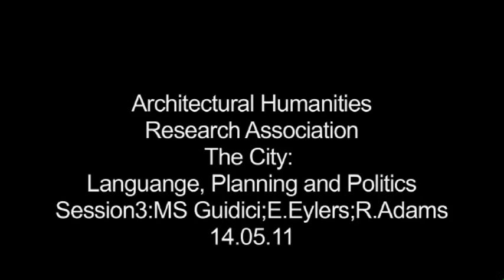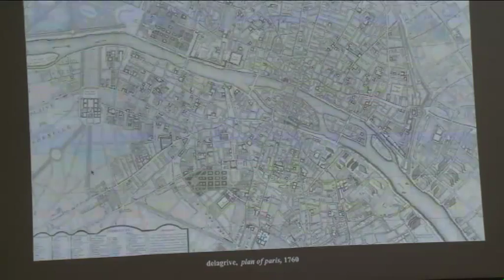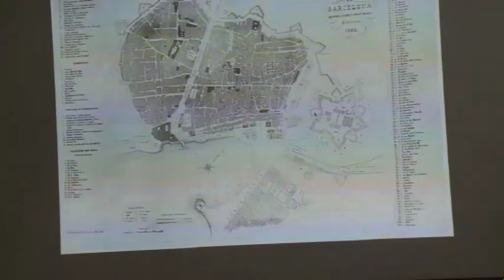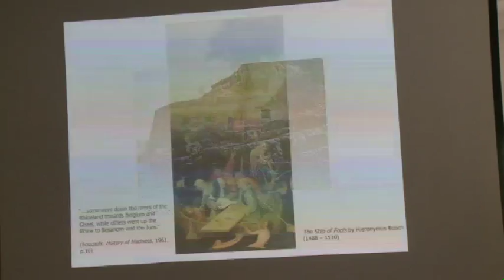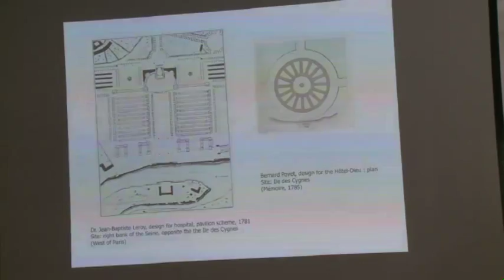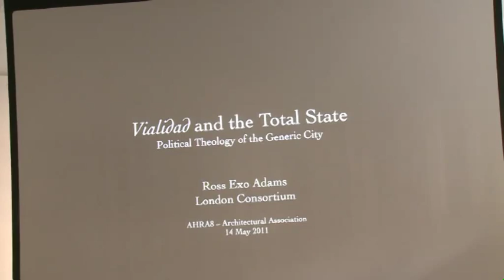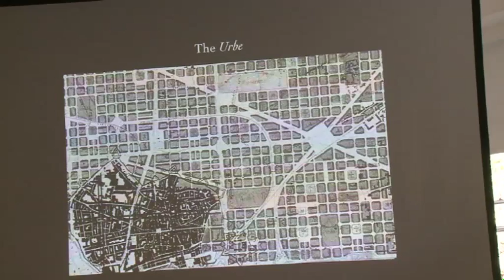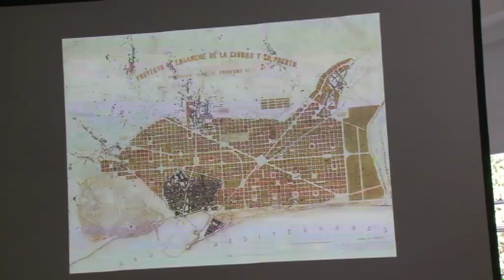The City: Language, Planning and Politics - Part 4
Architectural Humanities Research Association

The Architectural Association is pleased to host the 8th AHRA Research Student Symposium. The one–day event will provide a platform for PhD candidates to discuss work in progress. The Symposium’s aim is to promote critical debate among presenters, respondents and the audience. The event will conclude with a lecture by Elia Zenghelis.

Maria S. Guidici - Berlage Institute, The Netherlands
Commonplaces: Rethinking the Architecture of the Street.

Eva Eylers - AA, The Modern Medical Institution and its Role within the City

Ross Adams - London Consortium,
‘Validad’ and the Total State: Theological Foundations in the Construction of Liberal Universality